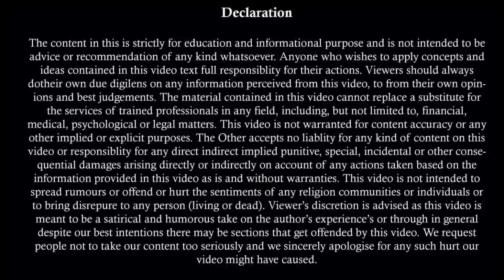पत्नी का Interim Maintenance हुआ बंद | Judgement | गुज़ारा भत्ता | भरण पोषण बंद करवाएं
Maintenance कैसे घटाये | गुज़ारा भत्ता कम कैसे कराये । भरण पोषण कम कैसे कराये | Section 127 CrPC

पत्नी खुद लेगी अपने सारे केस वापस | 498 A | DV | 125 CrPC | Maintenance | Divorce | False Cases

Team,
Kanooni Soch